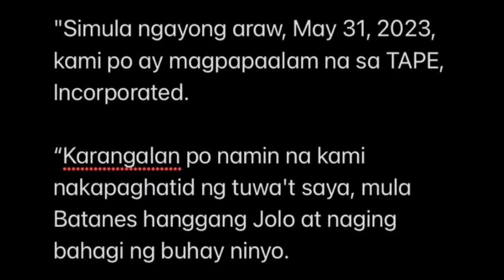JUST IN! Vice Ganda KINUHA sila TITO Sotto, Vic Sotto at Joey De Leon para sa It’s Showtime!